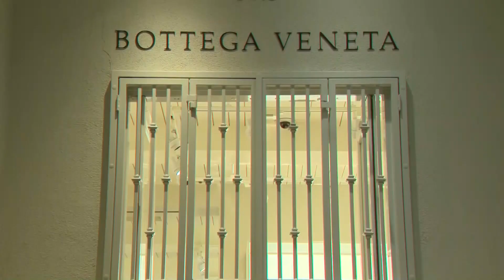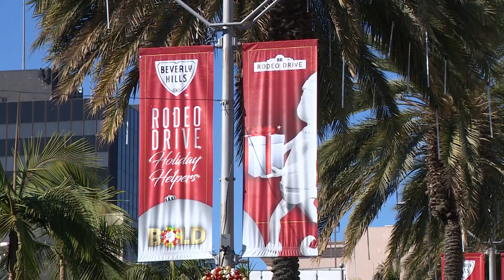Pre-planned smash and grab thefts with dozens of thieves growing across US